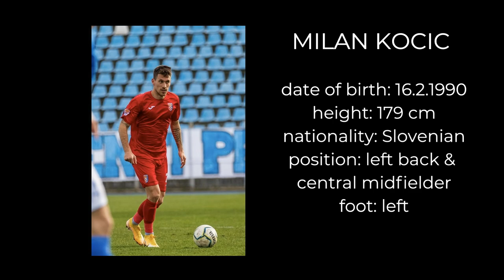Milan Kocic 2021